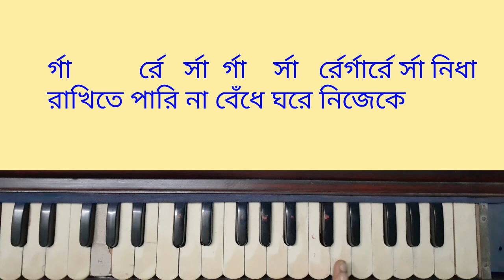Bongshi Bajay Ke Re Sokhi( বংশী বাজায় কে রে সখী)// Harmonium Lesson By Trisha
Bongshi bajay ke re Sokhi harmonium lesson

Song- Bongshi bajay ke
Artist- Baby Naznin
Lyric- Delowar Arjuda Sharaf